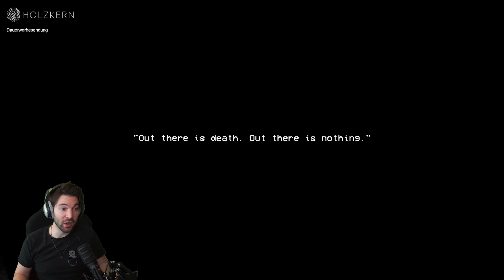The Other Side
Über The Other Side:

Das Spiel findet in einem beengten Lagerraum in einem weitläufigen, fensterlosen Bunker statt, der vor Tausenden von Jahren gebaut wurde. Der Geruch von Rost und Verfall liegt in der Luft. Niemand denkt daran, nach draußen zu gehen, weil er nicht weiß, dass es so etwas gibt. Und die, die es doch tun, werden schnell eliminiert. Es gibt einen Grund, warum alle in diesem Bunker sind, und die Beamten sorgen dafür, dass alle drinnen bleiben.
Nach einer Explosion an der Oberfläche, in dem türlosen, fensterlosen und beengten Bunker, sah die versammelte Menge einen flüchtigen Blick auf die andere Seite. Nachdem der Schauplatz geräumt und das Loch zugemauert worden war, wurden über 200 Menschen getötet. Niemand darf von der Außenseite wissen.
Aber sie haben eine Person vergessen.
Seitdem haben Sie einen Bohrer entwickelt, der die verstärkte Wand des Bunkers durchbrechen kann. Monatelanges Tüfteln, Lärmbeschwerden, Bestechungsgelder und knappe Entscheidungen haben zu diesem Punkt geführt. Heute ist der Tag, an dem du dieser Hölle entkommst und die Wahrheit erfährst.

Titel: The Other Side
Genre: Horror, Indie
Entwickler: Mike Klubnika
Publisher: Mike Klubnika

Stream-Zeiten
Montag : ✔
Dienstag : X
Mittwoch : ✔
Donnerstag : ✔
Freitag : X
Samstag : ✔
Sonntag : ✔